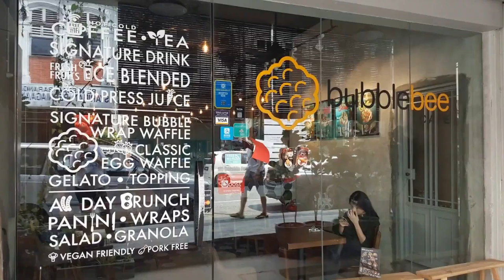Kwai Chai Hong, Petaling Street l 19July2019 Sally Wong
Street art or wall murals in Petaling Street, Kuala Lumpur1